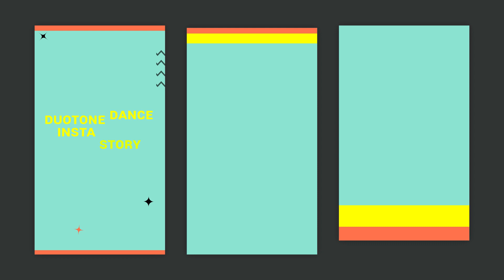Duotone Dance Instagram Story After Effects template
Access & download the Duotone Dance Instagram Story After Effects template